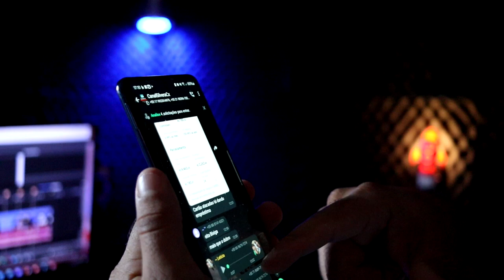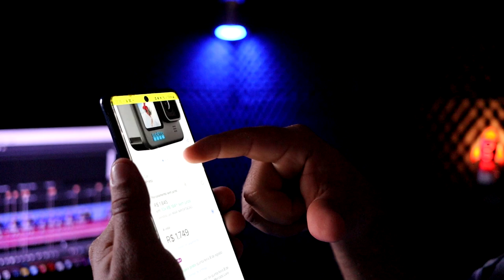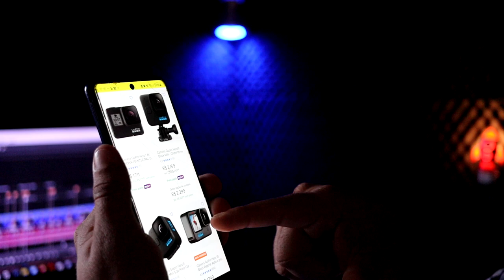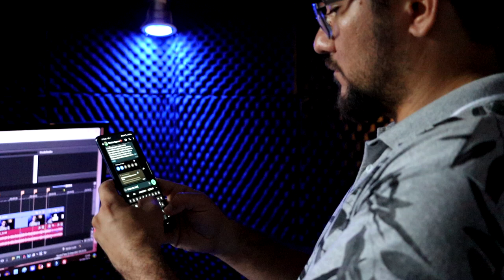FINALMENTE DEPOIS DE 2 ANOS CHEGOU O AUMENTO DE LIMITE MERCADO PAGO